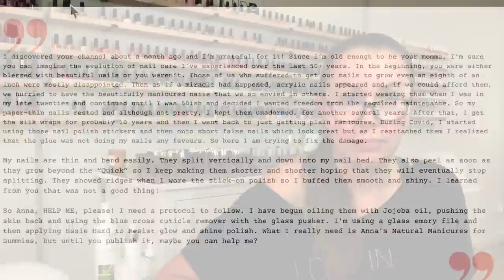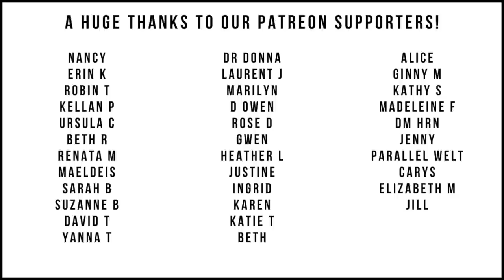Can You Rebuild Damaged Nails? [Anna's Nail Advice]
(Happy Birthday Kathie ❤️💃🏼🎉 💕)

DD Prep DD Base Coat
DD Top Coat